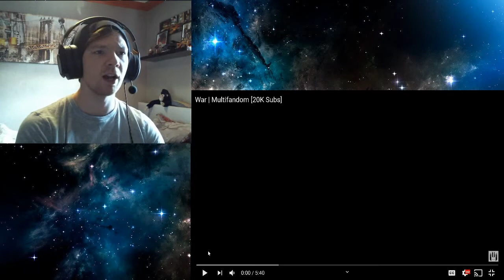War | Multifandom - REACTION!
One of the best videos I have seen in a while. Emotional rollercoaster! Please check out and support the creator of this video!